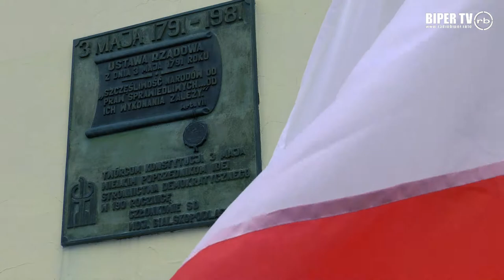Uroczystości 3-majowe w Białej Podlaskiej